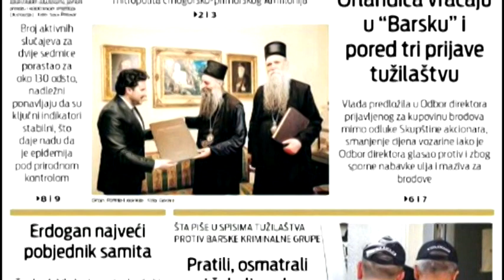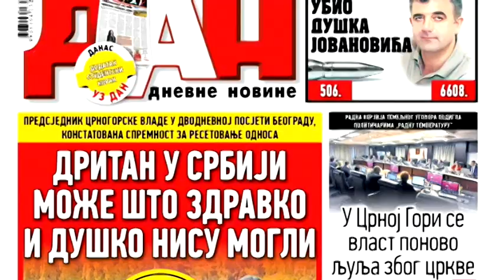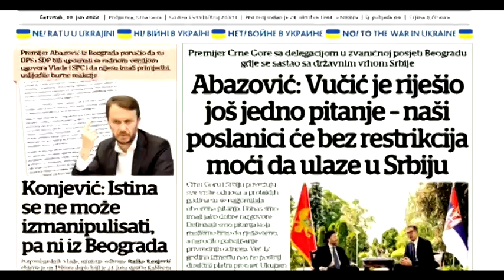BOJE JUTRA - Pregled štampe | Vijesti Online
Gost: Budimir Raičković, Asocijacija menadžera Crne Gore